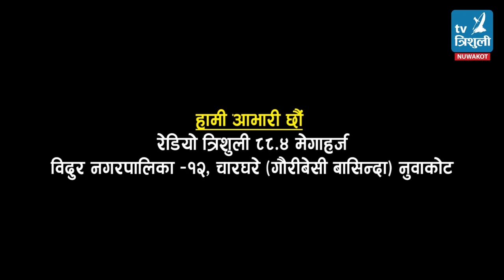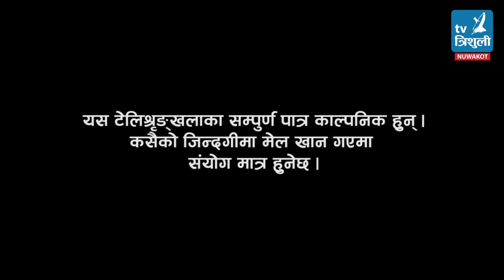Halli Challi - 71 (हल्ली चल्ली – ७१)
हल्ली चल्ली टेलिश्रृङ्खला हेरेर सल्लाह सुझाव दिई,